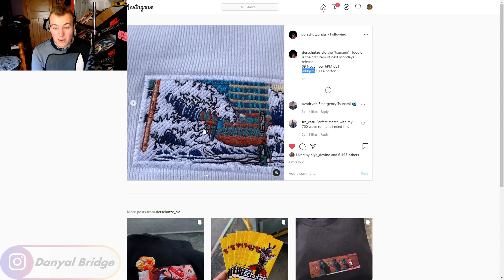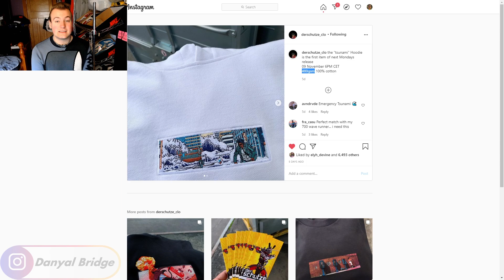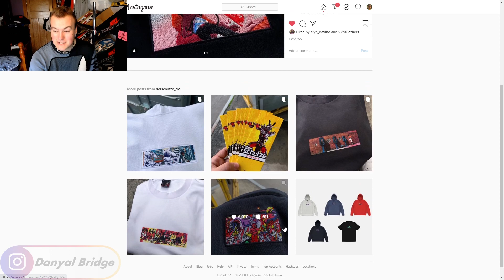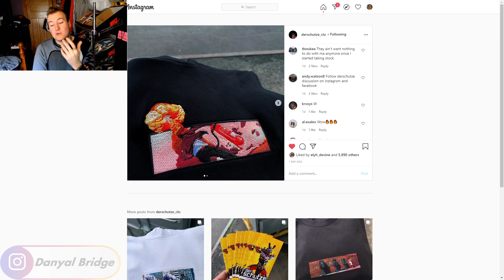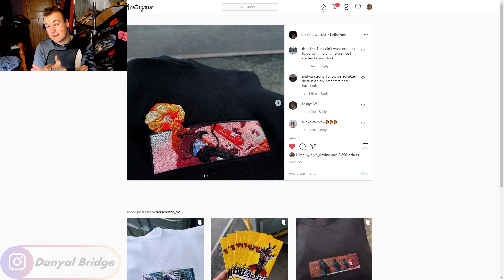Streetwear Talk | Derschutze Is Releasing A 'tsunami' & 'nuclear' Hoodie Capsule!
Hey y'all! Welcome back to another streetwear talk video. In the video, I will be covering all the items that releasing in Derschutze's upcoming "tsunami" & 'nuclear' capsule!

In the video, I will be using Derschutze's Instagram posts to cover all the items that are releasing in the capsule. I'll be covering all the items releasing, all the release details and my thoughts and opinions on the capsule!

As always, I want to know your thoughts and opinions on Derschutze's "tsunami" & 'nuclear' capsule! Do you like any of the pieces that releasing in it? Which is your favourite piece from the capsule? Or is this capsule a miss for you? Would you rather the next release? Lemme know all your thoughts and opinions in the comment section below!